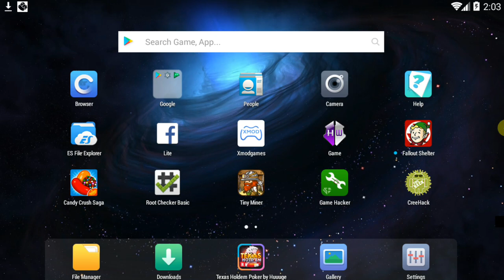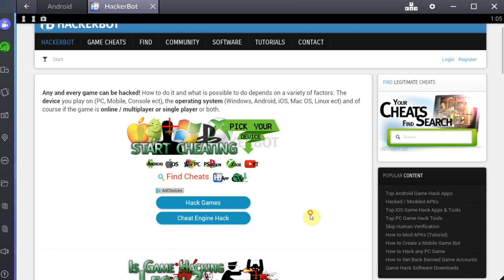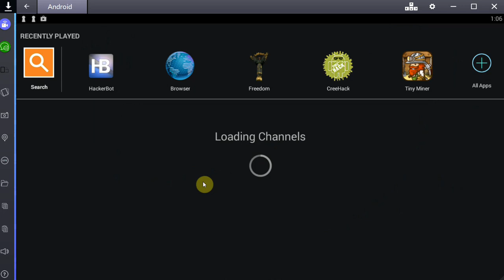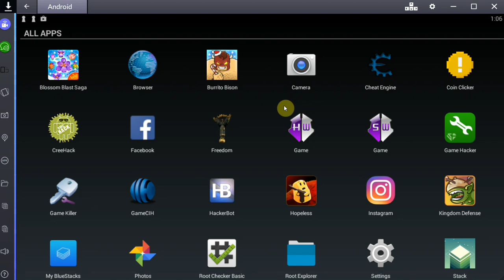GameGuardian - HW vs SW - Which one to use?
A discussion about using GameGuardian SW or HW version.